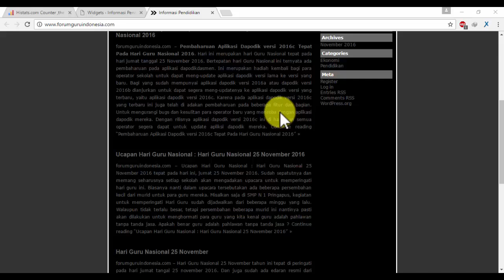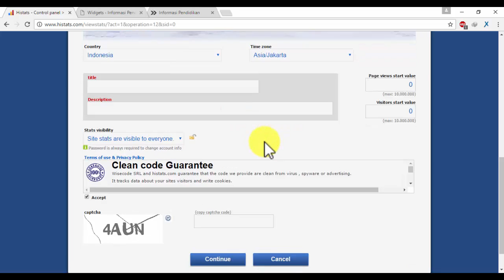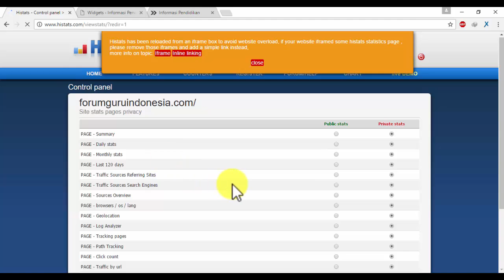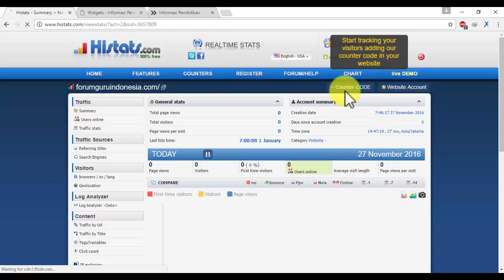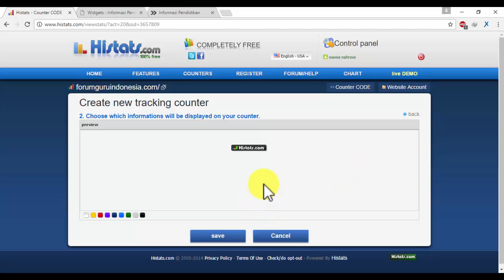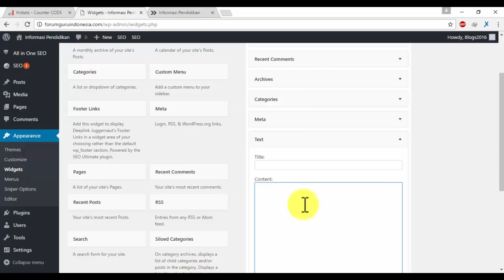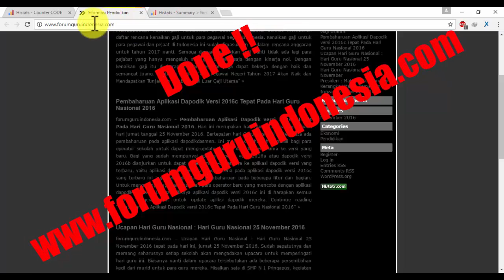Cara Memasang Histats Pada Blog atau Website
Cara Memasang Histats Pada Blog atau Website. cara melihat statistic pada sebuah blog dan website.